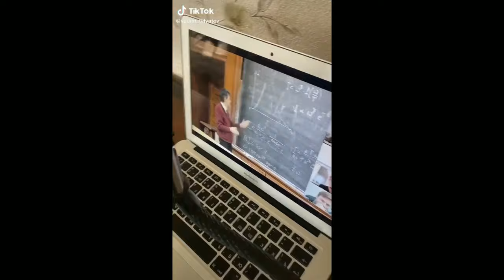Super Tik Tok Collection || srilanka Top Tik Tok Collection 2020 || New Tik Tok